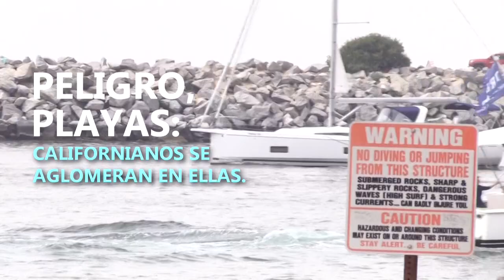Las playas de California lucen llenas aunque EUA se acerca al millón de contagios de covid-19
Varias playas de California lucieron abarrotadas este domingo, tras el levantamiento de algunas restricciones, aunque las recomendaciones de confinamiento continúan en vigor en este estado y otras partes de EUA, donde la pandemia de coronavirus sigue avanzando inexorable y los contagios se acercan al millón.

¡Visítenos!